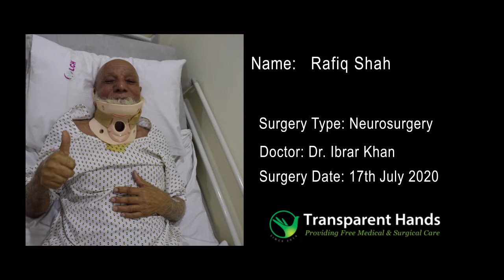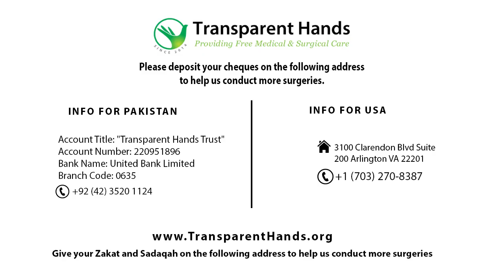Rafiq Shah's Success Story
Rafiq Shah, 76 years old, was suffering from neurogenic claudication and numbness in his legs. He was diagnosed with L4-I5 PIVD and was advised to get a surgery for this condition. He was admitted by Transparent Hands in Lahore Care Hospital for 5 days and his surgery was performed by Dr. Abrar Khan on 17-07-20. His laminectomy and discectomy were done. He was discharged in a stable condition.